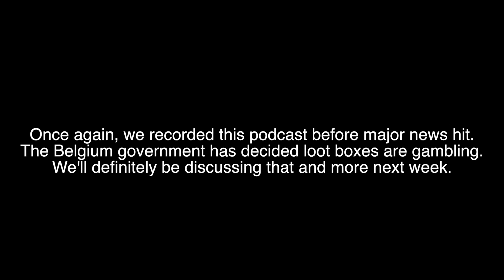EA Responds - What does it all mean!? | Reflecting on Past Console Generations | Couch Cast #56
EA had some PR trouble...so we reminiscence about the past.